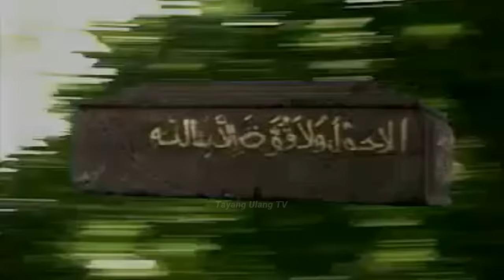Ketika Mak Lampir Ketakutan Menghadapi Sunan Kudus | Matinya Mak Lampir